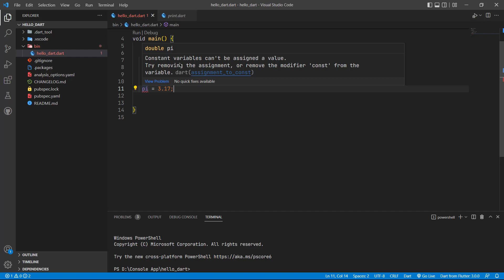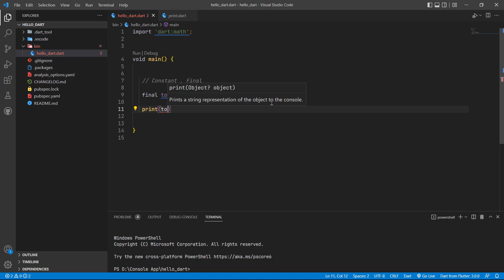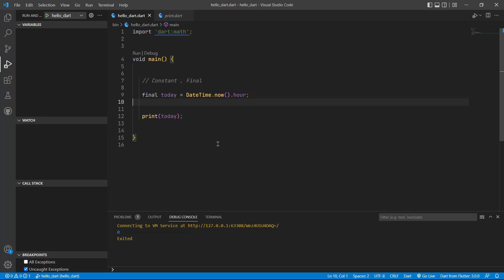Dart - Const & Final in Dart 10 | Kurdish